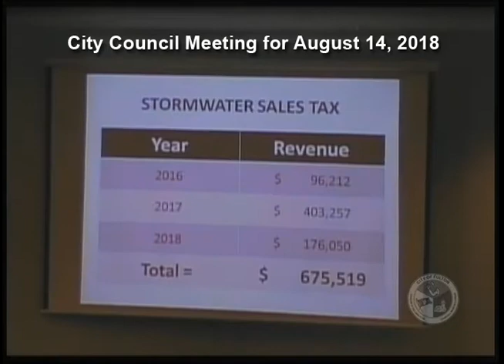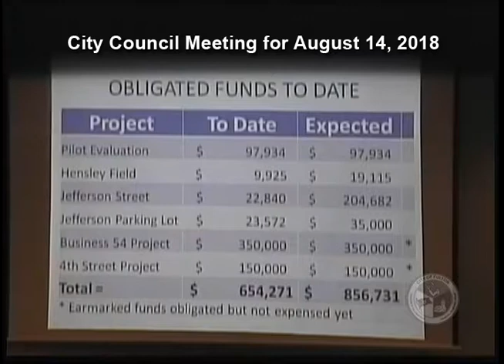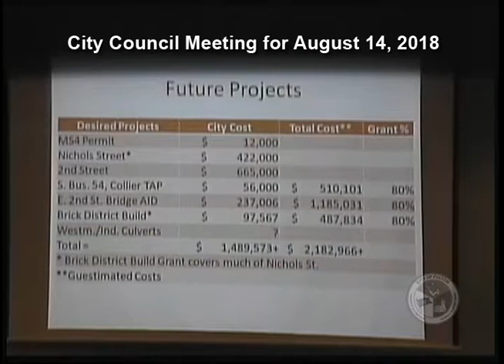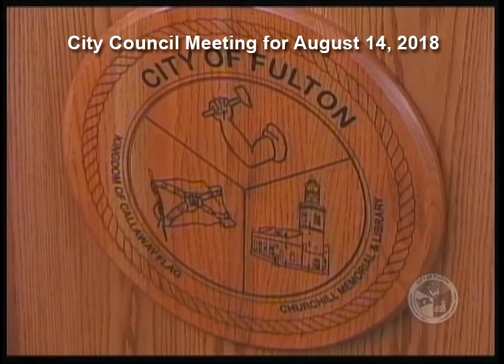August 14, 2018 Fulton City Council Meeting